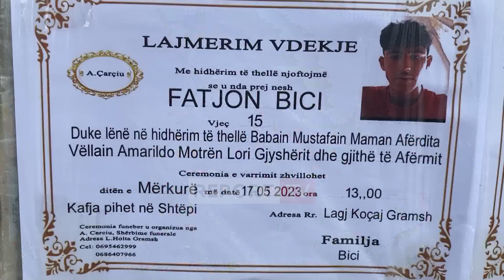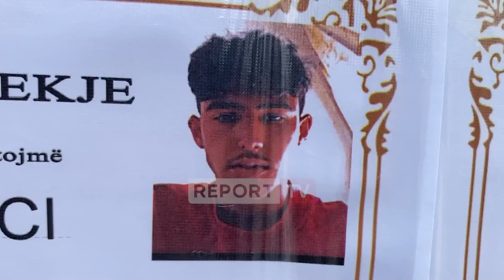Vrasja e adoleshentit,babai i autorit:Si të ishte vrarë djali im,jetoj me dhimbjen e familjes tjetër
I tronditur nga i biri 15 vjeçar që ndodhet pas hekurave për vrasjen e bashkëmoshatarit, babai i autorit Servet Karaj foli ekskluzivisht për Report Tv duke thënë se nuk kishte asnjë dijeni për debatin. Fatjon Bicin që u nda nga jeta padrejtësisht e cilëson si djalin e tij ndaj kërkon ndjesë për familjen e viktimës.